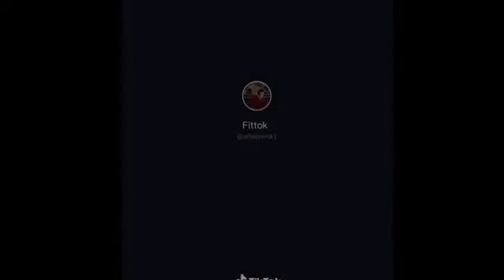To Get V-Shape Back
A lot of people have asked me about the technique of getting a V-Shape back. So here I come up with few of the the exercises which will help you getting your desired back. So here I present you the video : How to get a v-shape back. Make sure to increase weight on every set and rest around 1 min between the sets.

**Get in shape with these exercises** 1. Front Lat Pull Down 4 X 10-15 2. Single arm dumbbell 4 X 10-15 3. T-Bar Rows 4 X 10-15 4. Deadlifts 4 X 10-15 5. Rear Pull Downs 4 X 10-15 Hit Me u :Atif pardesi

CategoryPeople & Blogs

Atif pardesi